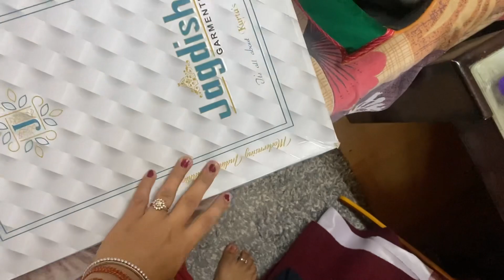￼हिमाचल के अनोखे रिति रिवाज ( घर पर आज फिर से पार्टी )